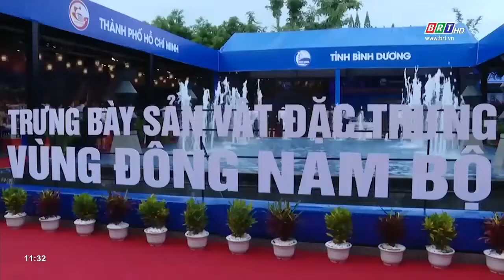Triển lãm ảnh Đông Nam Bộ “Đột phá mới Tầm cao mới”